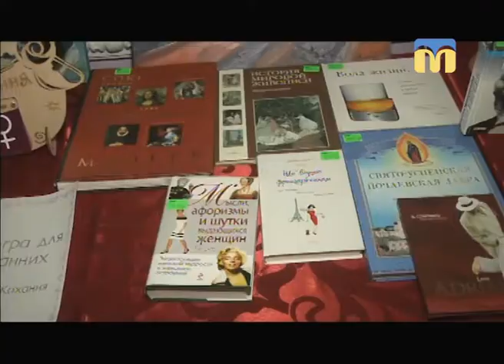Телевізійні новини Миколаївщини - 17:00 — (20.02.2018)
Інформаційна картина дня (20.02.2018) поглядом кореспондентів телеканалу “Миколаїв” (випуск новин — 17:00):
- вшанували пам’ять Героїв Небесної Сотні;
- рятувальники провели спільний рейд з поліцейськими та представниками соціальних служб;
- благодійний аукціон: на продаж виставили речі відомих людей;
- п'ятигодинний танцювальний семінар.